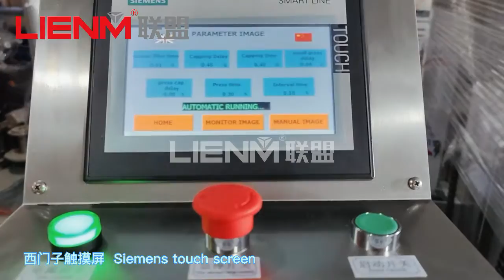Automatic capping machine+Turn conveyor+Induction sealing machine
Ashley from LIENM